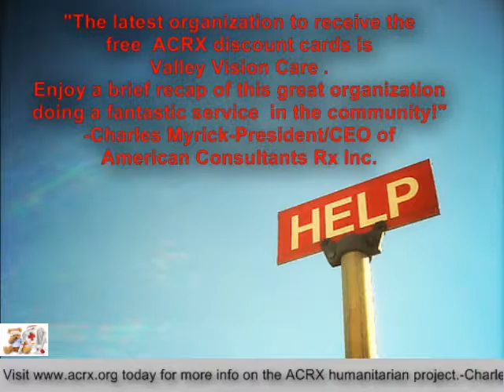Valley Vision Care Receive Tribute & Free Medicine Help By Charles Myrick